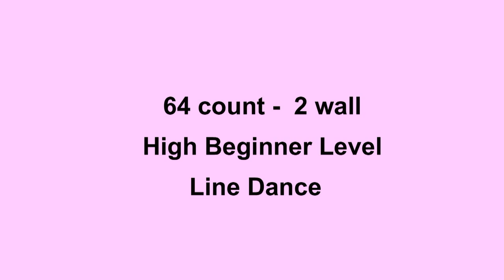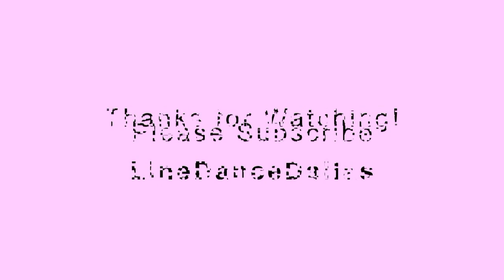Hung Up On You - Line Dance (Dance & Teach in English & 中文)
Choreographed by: Bente Kongstad, Denmark (Aug 2011)
64 count - 2 wall - High Beginner level line dance